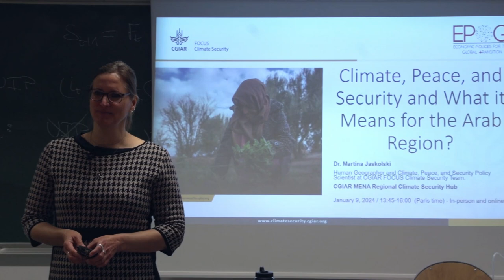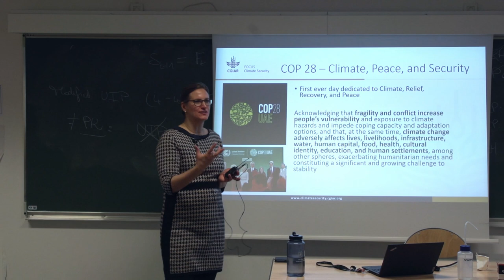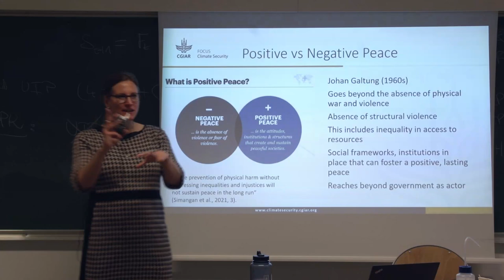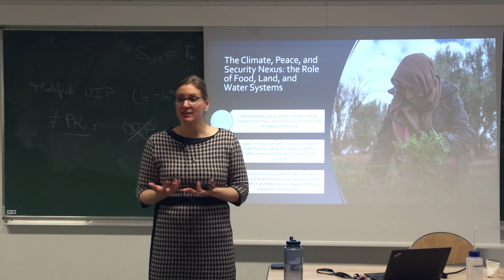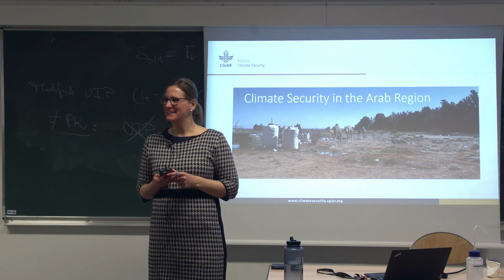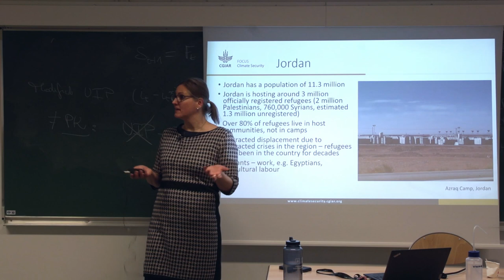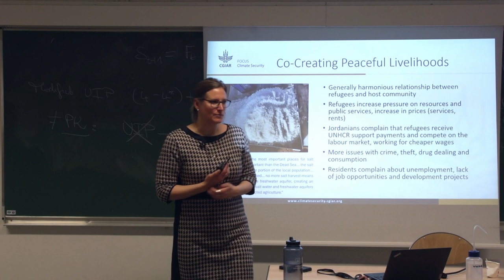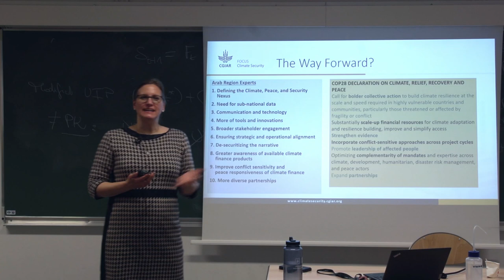#254 — Climate, Peace, and Security and What it Means for the Arab Region?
Martina Jaskolski, Human Geographer and Climate, Peace, and Security Policy Scientist at CGIAR FOCUS Climate Security Team.